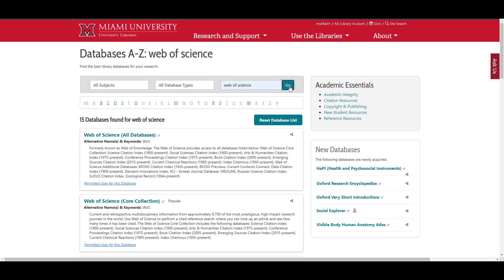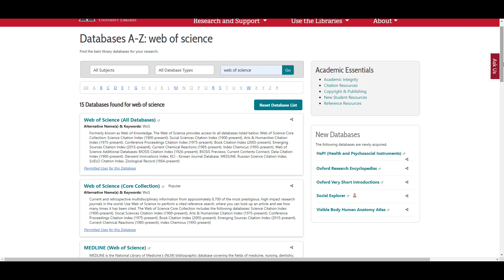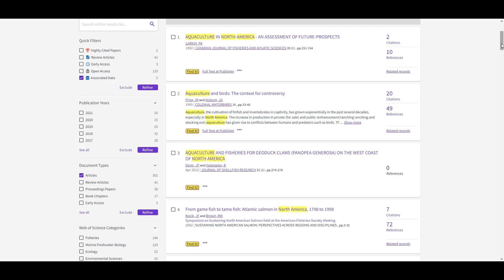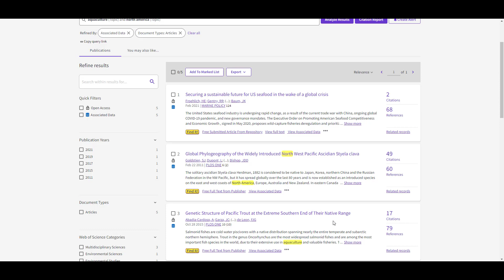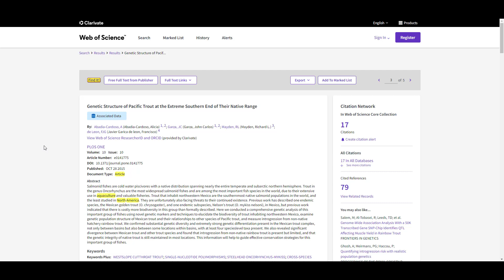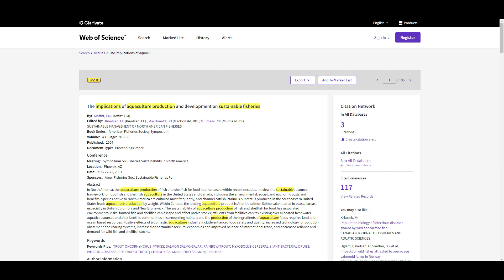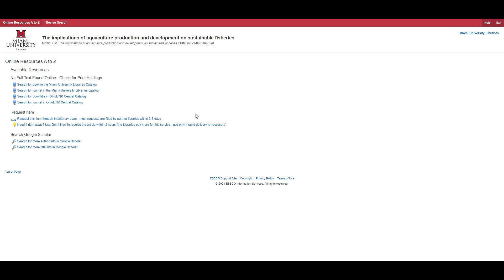Using Web of Science for a basic search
This video will cover general searching and the citation tracking features that set Web of Science apart from other databases. Web of Science covers quite a few subject areas, across the sciences and engineering; it actually consists of several separate collections you can search separately or all at once. In this video we’ll go the basics that are applicable to any of collections.

UPDATE:
There is a newer version of this video as of 2024. It's the same content but is enhanced with more on-screen commentary as to what's happening. Please check it out